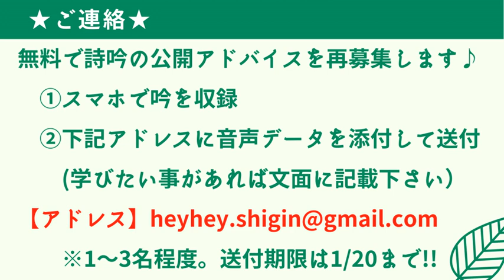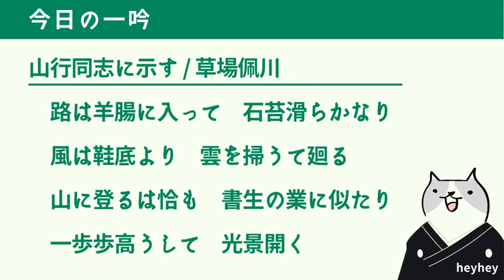【実体験】毎日の詩吟の練習を辞めると失うもの、得るもの‹後半：山行同志に示す›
体調を崩してしまい、3日ぶりの配信です💦
毎日の練習をサボると何を失うのか、逆に何が得られるのか。
過去の実体験を踏まえてお話しました！
継続は大切ですが、続けられないからと言って卑屈になることは全然ありません！！✨

本を出版しています↓
『自分の声に自信が持てる!!本当の腹式呼吸 / heyhey』

◆電子書籍版：Kindle Unlimited読み放題対応（980円/月）

◆僕の声のオーディオブック版：Amazon Audible対応（1500円/月）

【この書籍を読む/聴く手順】
①以下のURLから登録
②URL先で「腹式呼吸」で検索
③僕の書籍をダウンロード♪